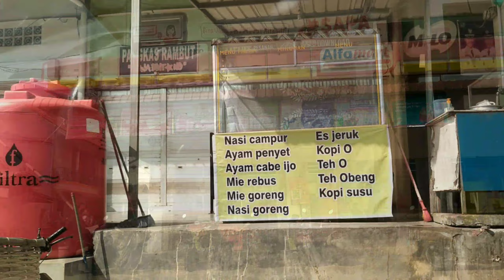BATAM TERKINI - JALUR BTM CENTER - TIBAN CIPTAPURI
Video batam terkini jalur dari batam Center menuju ke tiban cipta puri, dimana jalur ini menjadi salah satu jalur yang ramai dan lancar. Jalur ini juga melewati simpang laluan madani tanjakan hotel visata jembatan seiladi tanjakan shoutlink dan kawasan tiban kampung. Terimakasih